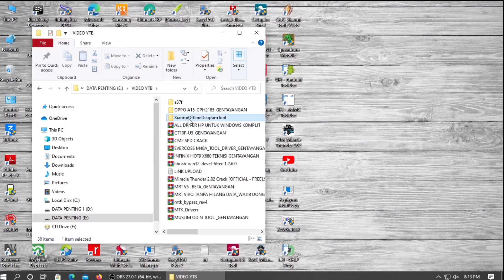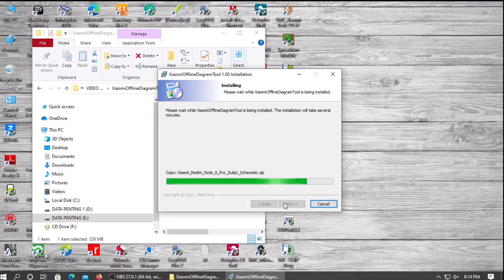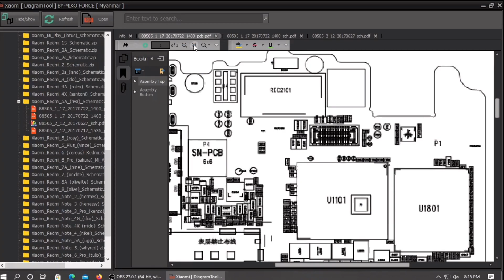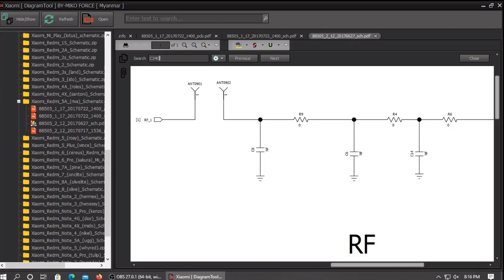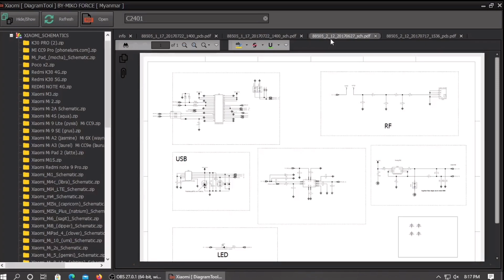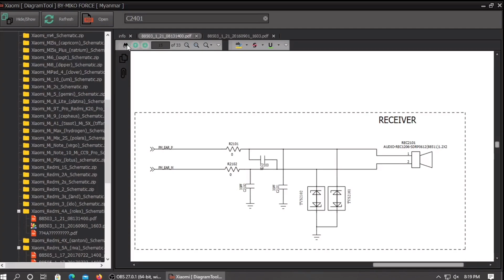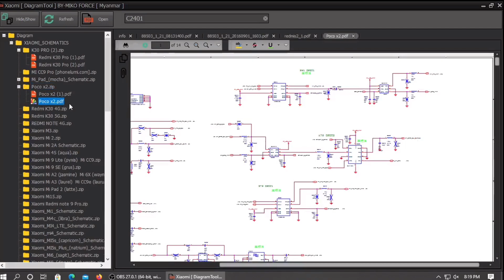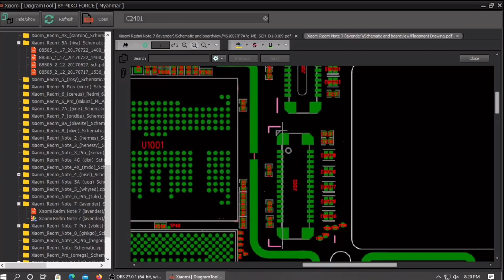SCHEMATIC FREE XIAOMI LUMAYAN LENGKAP LENGKIP — SANGAT MEMBANTU UNTUK TRACKING JALUR KAKA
DOWNLOAD DIMARI